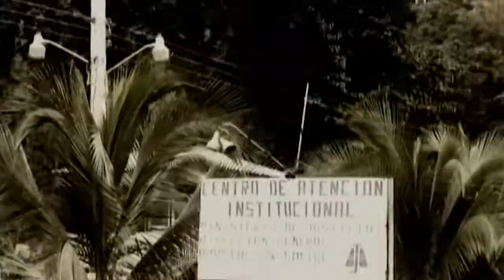RUDE BOY AL GHETTO